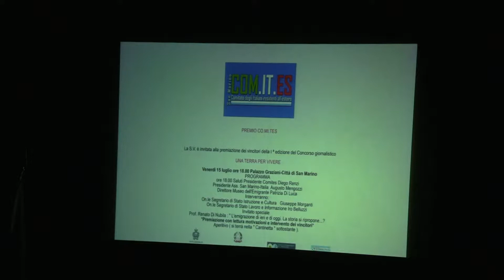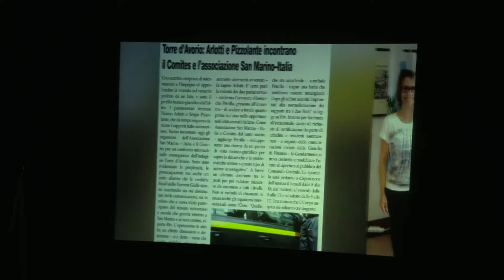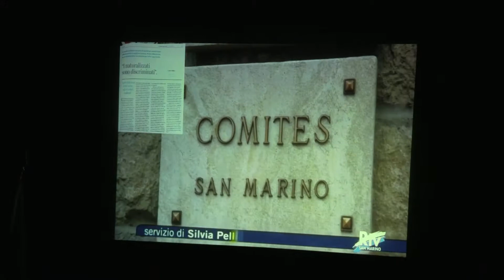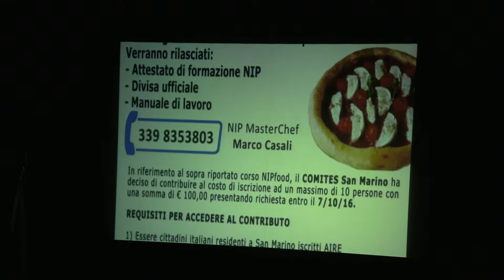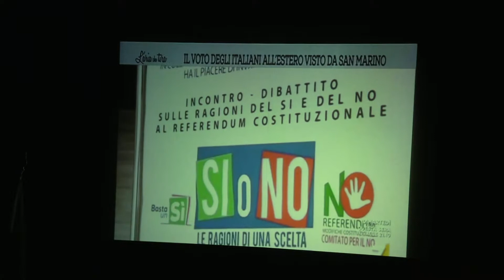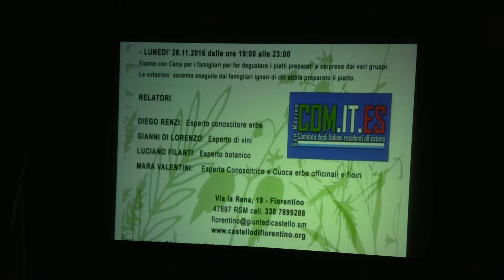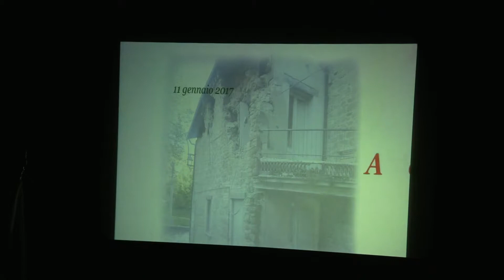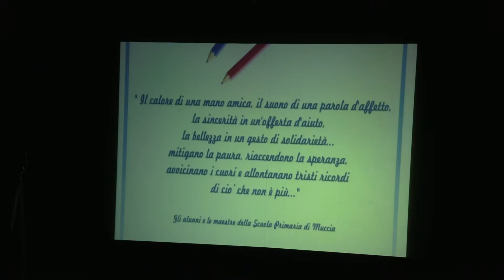Spiegazione di cosa può fare il Comites 01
Il Comites San Marino si presenta ai suoi concittadini con un video che illustra le cose fatte.